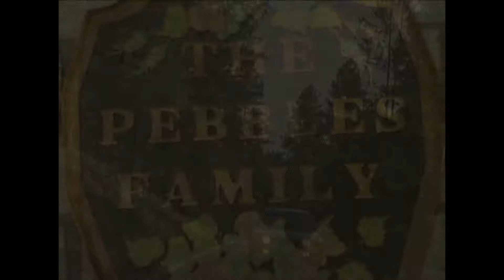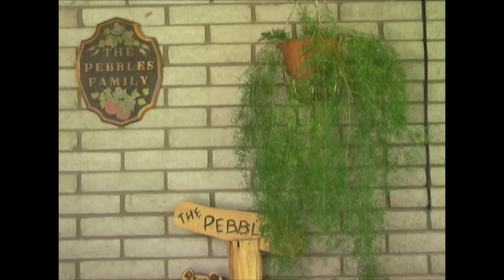Northern Arizona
This is my parents place on the rim in northern Arizona. This is my new tempory home, and I want to share it with all .